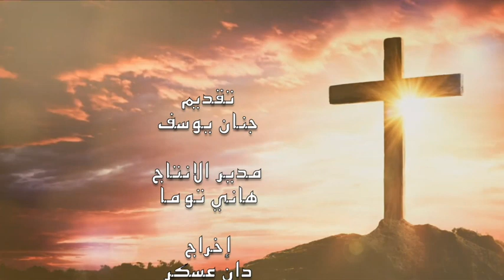مسيرتي مع الرب مع الاب فارس توما من دانمارك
تقديم: جنان يوسف
مدير الانتاج: هاني توما
إخراج: دان عسكر